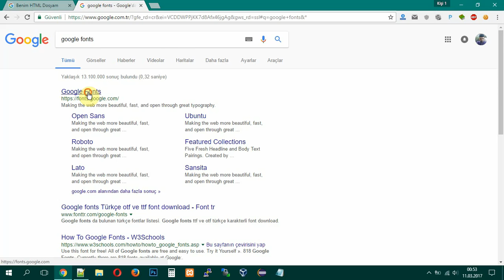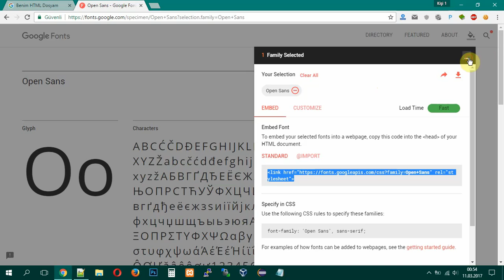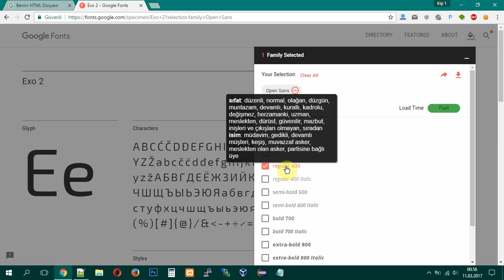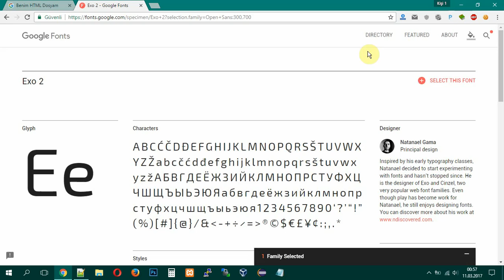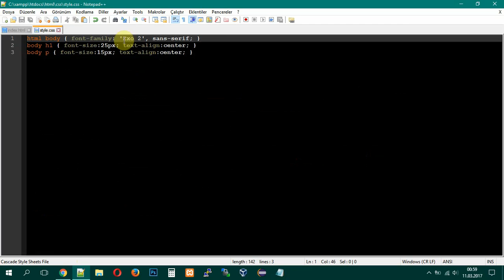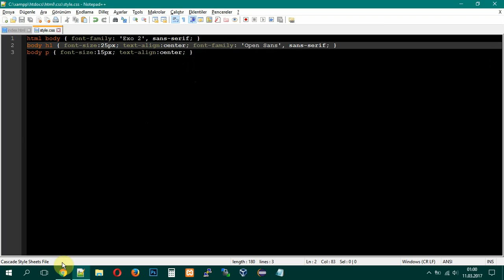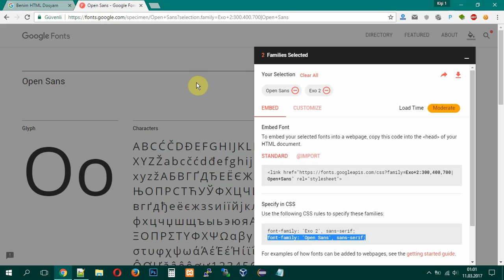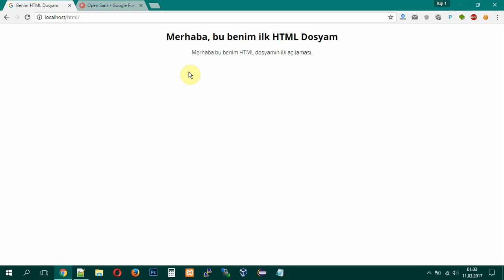Google Fonts Kullanımı ve Performans Optimizasyonu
Google Web Fonts nasıl kullanılır ve performans optimizasyonu nasıl yapılır?